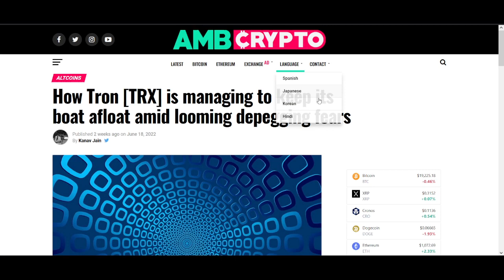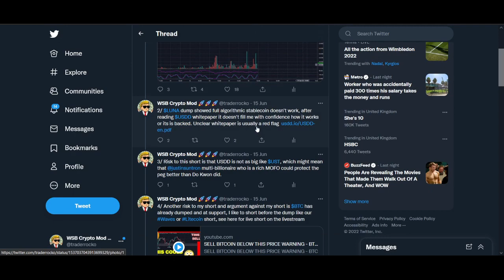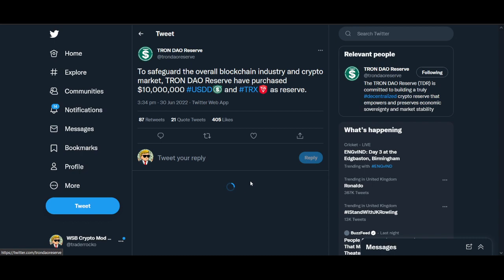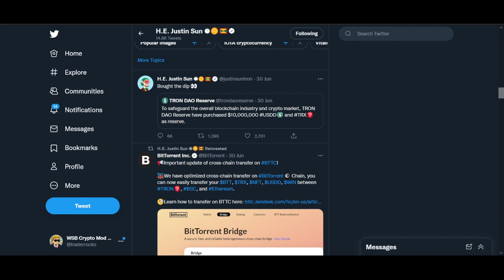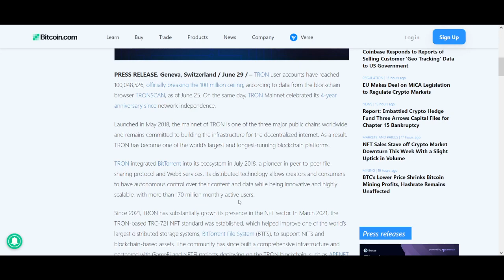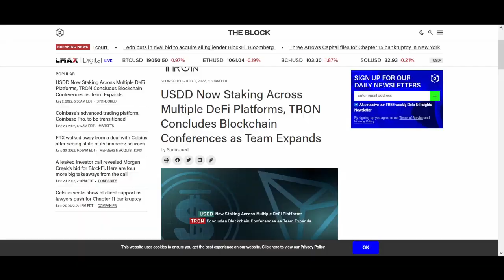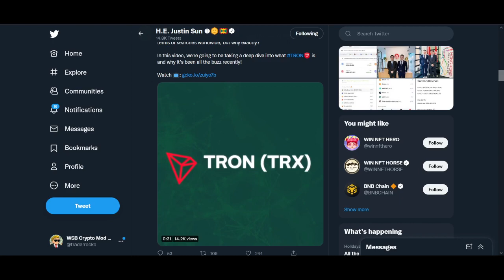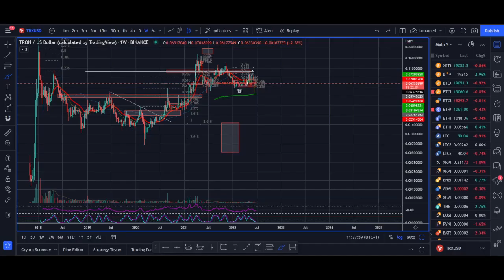Tron Price Prediction 2023 USDD Stablecoin Crash, TRX News, +1200% Biggest Breakout!